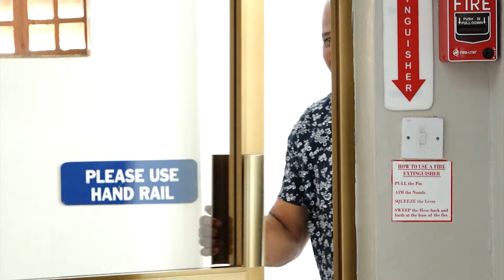Carnival Queen Captures Miss Jaycees Title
Saint Lucia's Carnival Queen, Miss Bounty, Shan Lucien, achieved a historic victory by clinching the coveted title Miss Jaycees at the Pageant in Antigua and Barbuda. This win marks the end of a 39-year wait for Saint Lucia, as the last time the country secured this prestigious title was back in 1985.